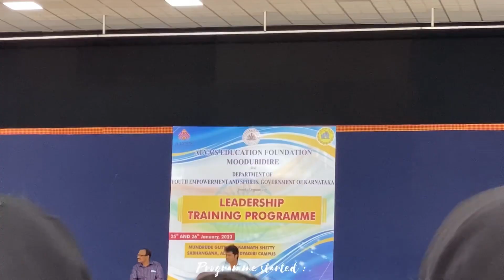My life series ep: 5// leadership camp at alva’s collage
Hello dears:

Today's video is a  republic day vlog